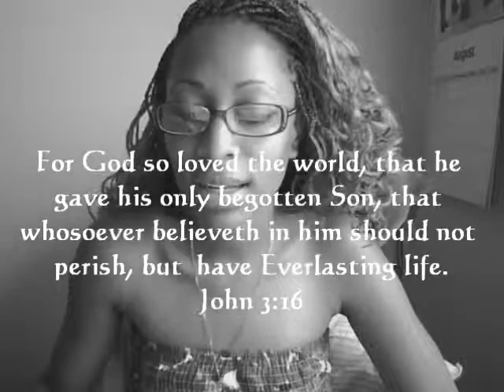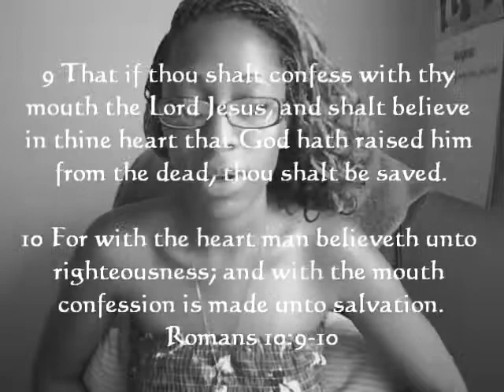Heard A Word: Salvation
~~Speaking on The importance of Salvation
*Scriptures come form John 3:16 & Romans 10:9-10

My Church Home is Divine Touch Ministries International (DTMI)
Carson Community Center (In Adult Lounge Room)
801 E. Carson St.
Divinetouchministries.net

Take what you need & leave the rest!"

I'm not paid by any companies to do this video. All products were purchased by me for my own use.